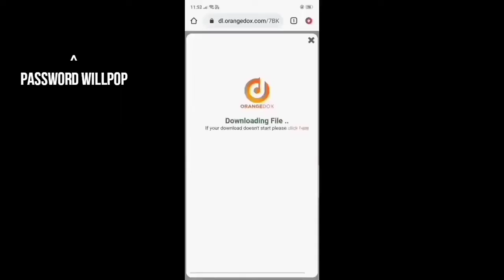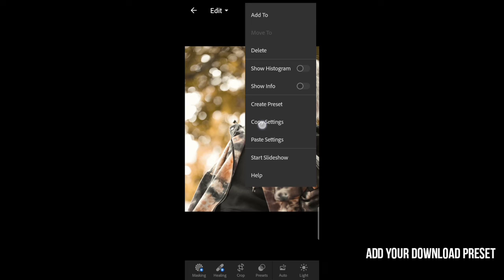MC STAN PHOTO EDITING TUTORIAL / MC STAN LIGHTROOM PRESETS FOR FREE / MC STAN PHOTO EDITING PRESETS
Lightroom mobile preset for free...
put this in your description:
Track: T& Sugah x NCT Bring Me The Light (Rob
/BringMeTheLightRMX